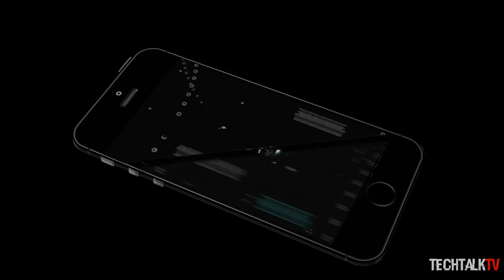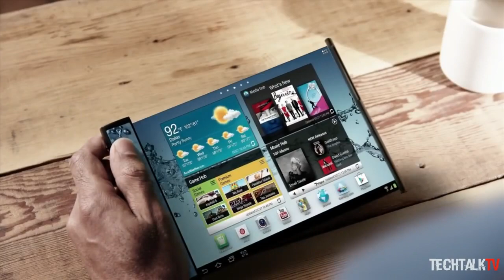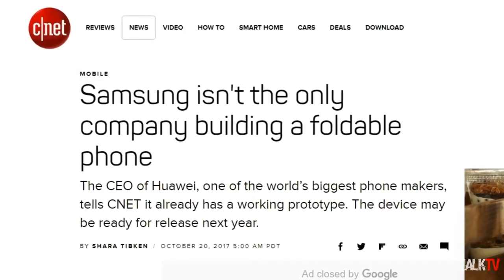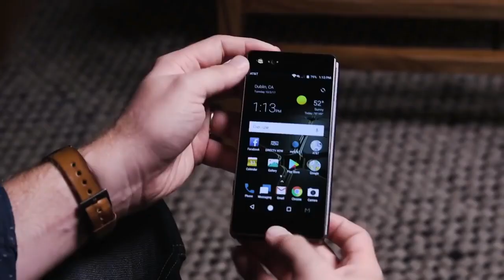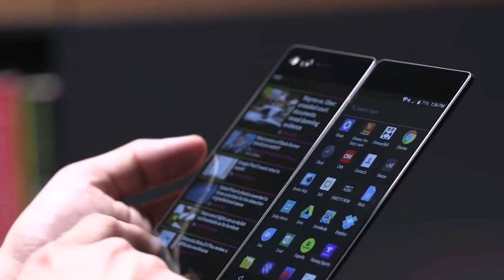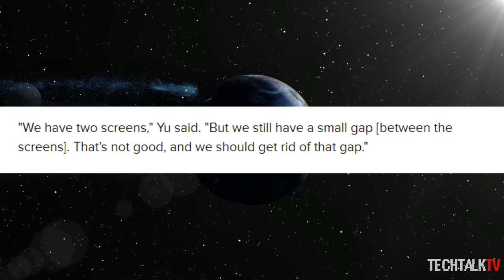Samsung galaxy X2 official trailer